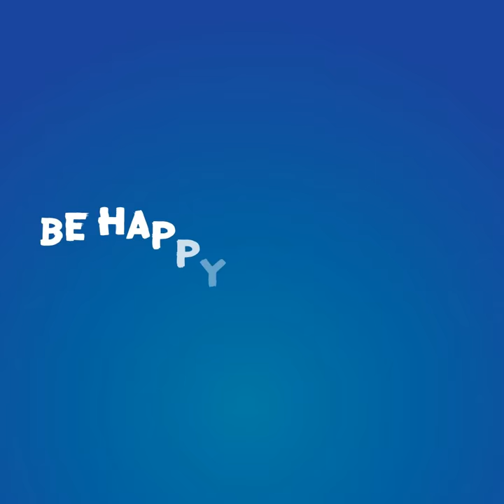goldenGIF - Animated Golden Retriever Emoji & Sticker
* Exclusive and best animated emoji app for Golden Retriever Lovers.
* Send cutest animated Golden Retriever to your loved ones and your friends.
* Unique animated stickers you cannot find anywhere else made by a Golden Retriever Lover.

Features included:
+ Unique animated emojis you never seen before.
+ Animated emojis for everyday life activities.
+ Ability to send emojis directly from goldenGIF Keyboard in any Messaging app (WhatsApp, Facebook Messenger,...).
+ Be able to send to any recipient's device without requiring the app installed in their devices.
+ Included iMessage sticker pack for iMessage lover.

Check back often for more update and new emojis added.